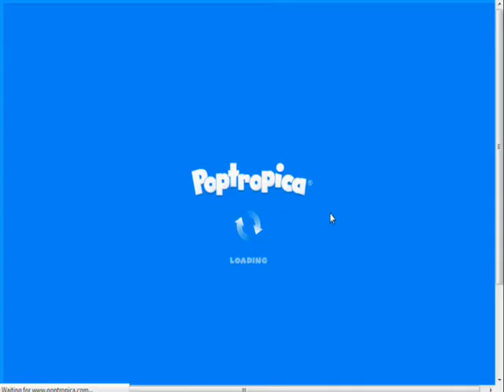Let's Play Poptropica - Shark Tooth (2/26)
IM BACK. ! this is a new game im gonna play and beat with you guys! Yes... there is 26 islands and soon more but what can i say? i love doing crazy things with my youtube fans so yeah... i already recorded 4 islands and i will do 5 now but in the mean time i want you guys to catch up! This is the second island of POPTROPICA!

Music's copyright go to my bud, Shane Dawson! BEST SONG EVER MAN! :)